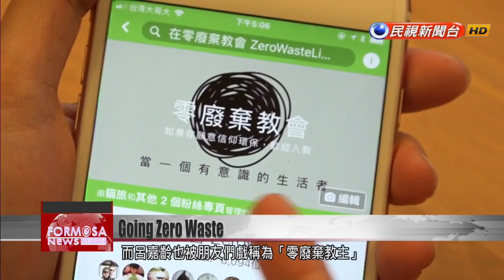Taichung woman leading a revolution as she goes zero waste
Three years ago, a woman in Taichung made the conscious choice to stop generating so much garbage. She was tired of her daily routine of taking plastic bags, disposable chopsticks, and takeout boxes, only to throw them out a few hours later. And she saw for herself the enormity of the toll that man-made garbage was taking on the environment. Since making that decision three years ago, Lu Chia-ling has applied her trash-less philosophy to every aspect of her life, from the way she shops to how she runs her pet shop business. She has also helped build a growing community of individuals who want to do their part for the environment. Tonight, in our Sunday special report, we pay a visit to her zero-waste world and see how she''s been able to cut out the clutter of modern life.She comes with her own containers, taking a pass on plastic bags and other disposables all along her shopping trip. This is Lu, who lives in Taichung. She’s practiced a lifestyle of zero waste for three years now. As she shops for produce, her husband Hsiao Chun-yan picks up breakfast.Three years ago, Lu had noticed someone bring reusable containers to a breakfast shop. Inspired, she and her husband started to do the same. Later she volunteered to clean beaches and saw for herself the massive amount of waste scattered in the sand. That marked the beginning of her zero-waste life, and she hasn’t looked back since.Lu Chia-lingZero-waste activistTwo people who eat takeout will throw out at least six paper meal boxes every day, plus plastic bags – three of them – and two sets of utensils and straws at least. In their everyday lives, she and her husband have taken measures to reduce their waste production. At the end of this week, all she has in her garbage can are two pieces of unrecyclable thermal paper and some pieces of plastic removed from double-sided tape. Even in their use of toiletries, she and her husband keep it to the bare minimum.Lu Chia-lingZero-waste activistOn the third floor we have a toilet fitted with a bidet. On the first floor, there is a hose. So when we use the toilet, we don’t need toilet paper, just a towel. One thing I did from the start is … you know, women have menstrual cycles, and we use sanitary napkins. I started using menstrual cups and cloth sanitary napkins. Lu and a group of friends buy household necessities like baking soda in bulk and then divide it up in reusable containers. Their group has been growing. Lu and her husband run a pet store that has become something of an exchange center. Her friends joke that she is the “zero-waste evangelist.”Lu and her husband have seven cats. Eight years ago, they started a business that sells pet supplies and offers boarding for cats. Their zero-waste lifestyle has made its mark on the lives of their cats.Lu Chia-lingZero-waste activistOur cats eat a raw food diet. The reason we can produce so little garbage as pet owners is that we make everything ourselves.Placing the frozen meat on a pan and warming it up a bit with the microwave is all she needs to do to whip up a feline feast.Her household eschews canned and packaged cat food to reduce its garbage production. Not only that, the couple’s pet shop has stopped offering plastic bags of cat litter, as part of the campaign to curtail waste.Lu and her husband Hsiao rent out an unused car-repair garage in Changhua, where they keep their stock of biodegradable cat litter. Every two days, Hsiao fills up green containers with cat litter.Hsiao Chun-yanZero-waste activistThese buckets were collected online, or were collected from our friends with cats. There are also some that we picked up from recycling centers. At present we have about 1,000 buckets in circulation. We use them over and over again.As much as they are able to, they avoid selling products with disposable packaging. Keeping the store profitable has been difficult, and it was only recently that demand for eco-friendly cat litter rose enough to help the business break even.This is an agricultural cooperative near Tunghai University. Since 2015, the land has been leased out to a group of families living near the local elementary school. These families wanted their children to be able to experience nature, and they often host ecological education activities here. Lu comes here each week to teach a class – and to add used cat litter from home to the compost pile.This farmers’ co-op is committed to the precepts of zero waste and sustainability. Even the chickens don’t eat packaged feed.Lu Mu-lanFarmers’ co-op headThey get leafy vegetables from home. If there’s any rice in the house, or any leftover bread, you can bring it over for the chickens. We have never purchased chicken feed. It’s a potluck dinner here at the Taichung branch of the Homemakers United Foundation, and all the dishes sit inside reusable containers. The team has gathered to discuss an upcoming event at ...